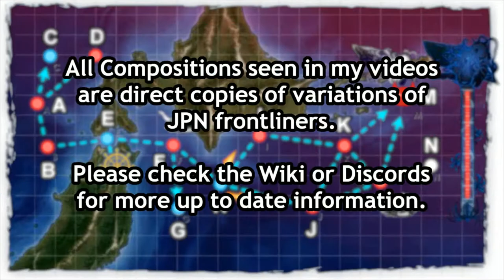Kantai Collection Spring Event 2021: E-1 Hard Phase 3 Pre Final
This is the final phase of this map, 2 CL seems to be necessary to reach it after the second phase opens.